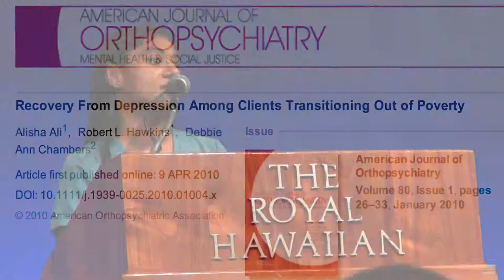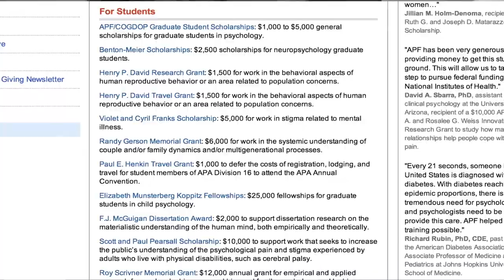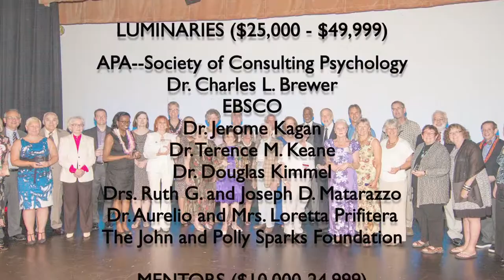Documentary: American Psychological Foundation 60th Anniversary Gala night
This video is produced by APF donor, clinical psychologist and UN NGO representative Dr. Judy Kuriansky to all psychology professionals and professors who generously donor their money to help early career Psychology professionals and Psychology students to realize their projects and researches. In this video, we interviewed some APF donors, APA past presidents and APF past and current grantees on the night of American Psychological Foundation 60th Anniversary Gala, we also included an introduction of APF scholarship opportunities. Check out the video! You may find your next major sponsor and career mentor on your brilliantly conceived Psychology project or research!